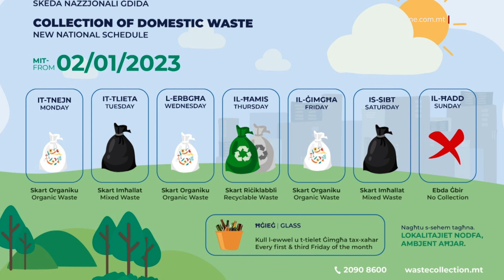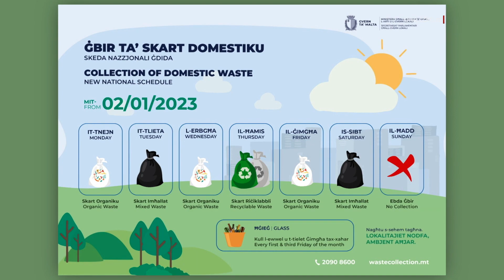SKEDA ĠDIDA TAL-ĠBIR U ĠARR TAL-ISKART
ONE.COM.MT •

Mit-tnejn ta’ Jannar li ġej se tibda titħaddem skeda ġdida tal-ġbir u ġarr tal-iskart fuq bażi nazzjonali.

Kif spjega magħna l-President tal-Assoċjazzjoni tal-Kunsilli Lokali, din il-bidla ġġib magħha bosta vantaġġi fosthom li se jonqos it-traġġit ta’ trakkijiet mgħobbija skart mil-lokalitajiet lejn iċ-ċentri tal-Wasteserv.

Mis-sena li ġejja, l-immaniġġjar tal-ġbir u ġarr tal-iskart domestiku se jkun l-istess għal Malta u Għawdex kollha.

  Ma’ ONE News, il-President tal-Assoċjazzjoni tal-Kunsilli Lokali, Mario Fava, qal kif wara tliet snin ta’ konsultazzjoni, b’seħħ mit-2 ta’ Jannar li ġej, il-ġbir u ġarr tal-iskart kollu domestiku ser jibda jsir fuq bażi Reġjonali.

MARIO FAVA

PRESIDENT TAL-ASSOĊJAZZJONI KUNSILLI LOKALI

“Tul dawn it-tliet snin ta’ konsultazzjoni rajna x’inhu l-aħjar jiġi immaniġjat l-iskart. Kienet ċara wkoll anke wara diskussjonijiet mal-Kummissjoni Ewropea li għandna nmorru għal ġabra reġjonali u dan ifisser allura li flok ikollok kull Kunsill Lokali bil-kuntrattur partikolari tiegħu ħa jkollok is-sitt reġjuni li se jkunu qed jimmaniġjaw sitt tenders differenti għal-lokalitajiet li jappartjenu lilhom.”

 Bl-iskeda l-ġdid, nhar ta’ Tnejn, l-Erbgħa u l-Ġimgħa irid jinħareġ l-iskart Organiku biss, jiġifieri l-borża bajda, it-Tlieta u s-Sibt tinħareġ il-borża s-sewda bl-iskart imħallat u l-Ħamis wieħed għandu joħroġ il-borża griża jew ħadra bl-iskart riċiklat.

Il-ġbir tal-fliexken tal-ħġieġ se jkun qed isir kull l-ewwel Ġimgħa tax-xahar, u t-tielet Ġimgħa tax-xahar.
Mario Fava spjega wkoll x’inhuma l-vantaġġi wara din il-bidla.
MARIO FAVA

“Vantaġġi hemm diversi, anke l-fatt li għandek kuntrattur li qabel kien jiġbor ġabra f’lokalità imbgħad irid imur ibattal u jerġa’ jiġi f’lokalità oħra li forsi tmiss magħha, il-fatt li l-ġabra se tkun fuq bażi reġjonali il-kuntrattur jista jibqa’ għaddejj mil-lokalità għall-oħra speċjalment f’lokalitajiet li huma żgħar. Hemmek hemm prekawzzjonijiet ukoll fit-tender document li t-trakkijiet irid ikollhom miżien, iġifieri kull darba li l-kuntrattur joħroġ mil-lokalità se jiżen il-ġabra li jkun ġabar minn dik il-lokalità u allura dan jgħin biex tnaqqas it-traġġitti tat-trakkijiet mil-lokalitajiet għall-Wasteserv.”

Aktar informazzjoni dwar il-ħin tal-ħruġ u l-ġbir tal-iskart jingħata lir-residenti mill-Kunsilli Lokali u Reġjuni rispettivi.